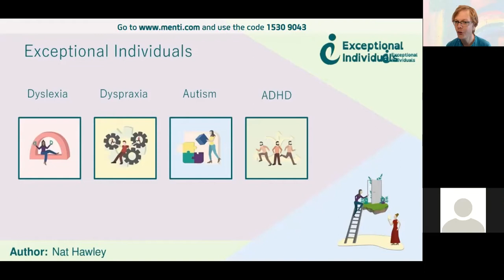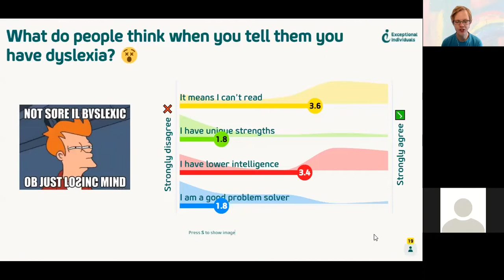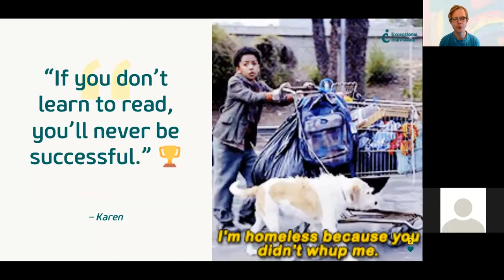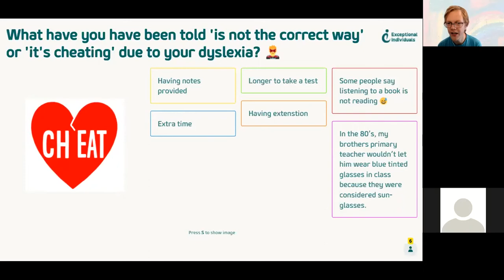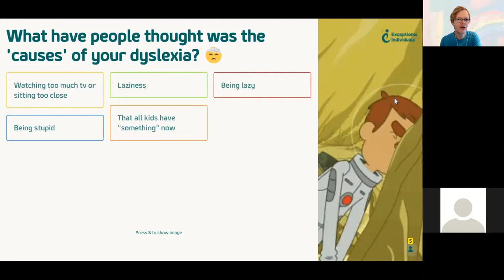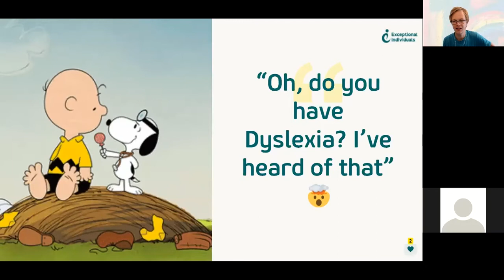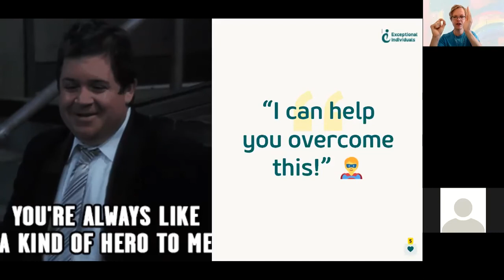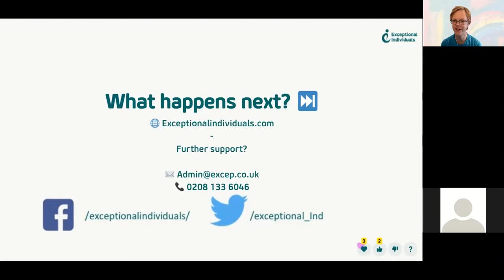How NOT to Talk to a Dyslexic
How NOT to Talk To A Dyslexic: Best Practices & Common Mistakes [Interactive Webinar by Exceptional Individuals]

Webinar Overview
Navigate the complexities of talking about and to individuals with dyslexia. Learn the dos and don'ts in this interactive webinar.

Note: This webinar is educational and is not a diagnostic tool. Consult a qualified professional for diagnosis.

Chapters
00:00 - Intro: Talking About Dyslexia
00:55 - Who We Are & What We Do
01:35 - Avoid Saying This to Dyslexics
01:58 - The "Focus" Fallacy
02:30 - The "Try Harder" Stereotype
04:10 - The Stigma of Sharing
05:25 - Public Perception of Dyslexia
07:15 - Job Choices & Dyslexia
09:36 - The "Aim Lower" Myth
11:40 - Success & Reading Skills
15:10 - Dyslexia-Driven Success
16:45 - Spellcheck Suggestions
18:50 - Dyslexia & 'Cheating'
21:22 - The Disability Look
21:58 - What Dyslexia 'Looks Like'
25:23 - Common Misconceptions
26:41 - Assumed Causes
28:33 - The 'Unlikely Dyslexic'
30:39 - Who Isn't Dyslexic?
32:10 - The Dyslexia Stereotype
35:55 - Being Dyslexic Means?
37:41 - The 'Crutch' Accusation
38:44 - Dyslexia Denial
39:36 - Exam Time Controversy
41:29 - Honourable Mentions
43:31 - Q&A and More
46:43 - Next Webinars & Steps
51:21 - End

Additional Resources